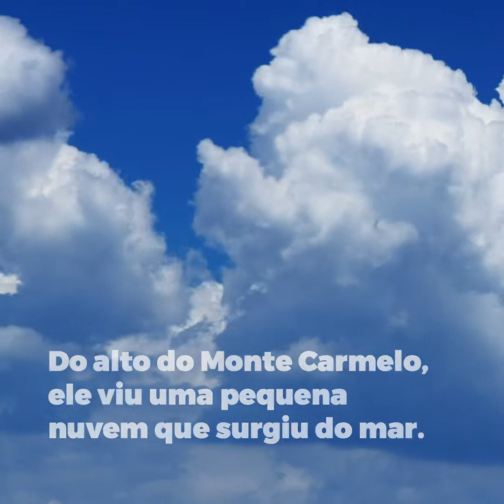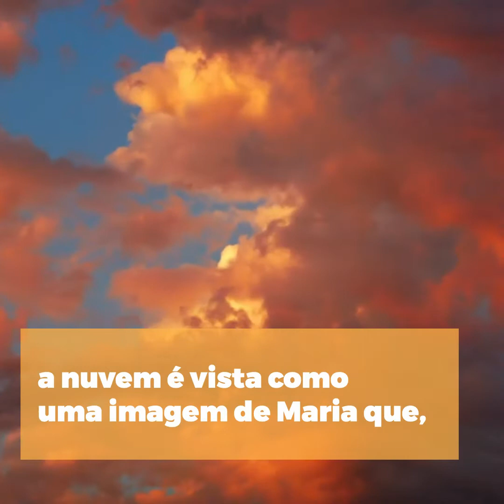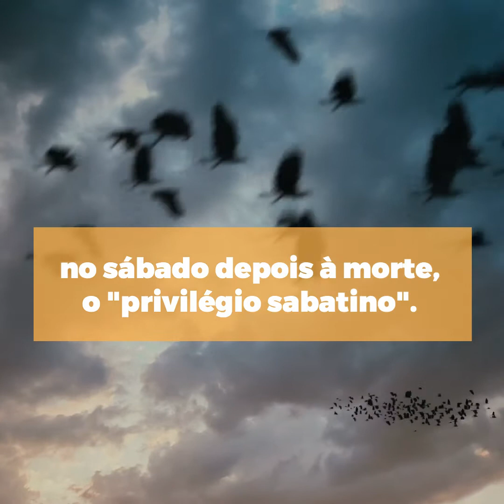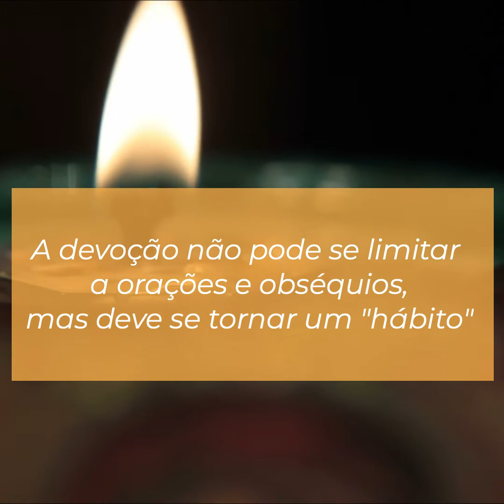Nossa Senhora do Carmo: história da devoção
No dia 16 de julho, celebramos a memória mariana de Nossa Senhora do Carmo. São muitos os textos da Ordem do Carmo e de histórias sobre o assunto, que se tornaram de domínio público. Ao adentramos na história da Igreja, encontramos uma linda página marcada pelos homens de Deus, mas também pela dor, fervor e amor a Virgem Mãe de Deus: é a história da Ordem dos Carmelitas.

A devoção ao escapulário na história da Igreja é muito parecida com a do rosário, constituindo-se numa das mais antigas e populares formas de devoção a Virgem Maria. O escapulário é um sacramental, ou seja, uma realidade visível, que nos conduz a Deus, com sua graça redentora, seu perdão e promessas. Santa Teresa (reformadora da Ordem das Freiras Carmelitas, juntamente com São João da Cruz) dizia que portar o escapulário era estar revestido com o hábito de Nossa Senhora.

🪔 Ajude a Aleteia a continuar sua missão evangelizadora, contribua com nossa campanha acessando